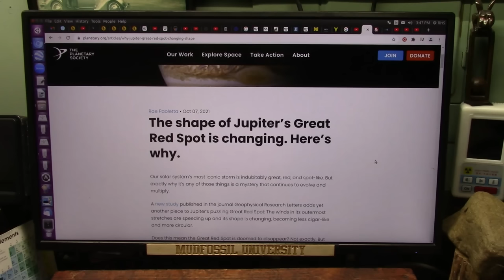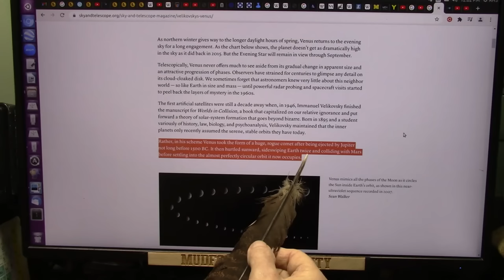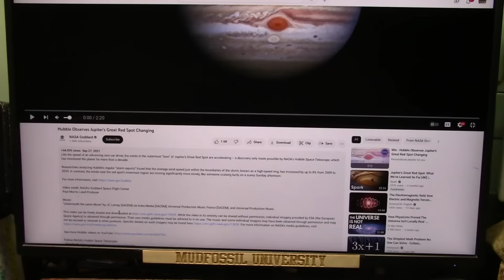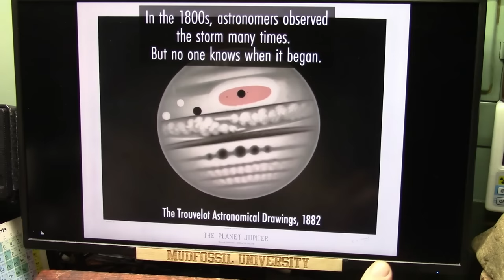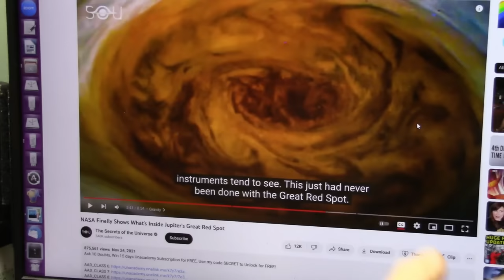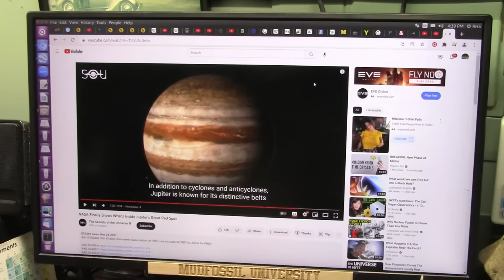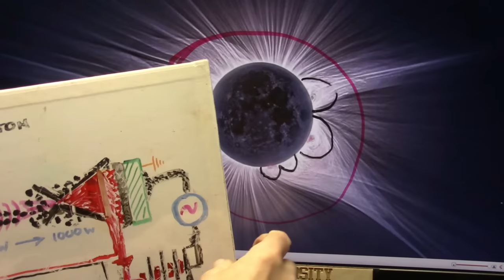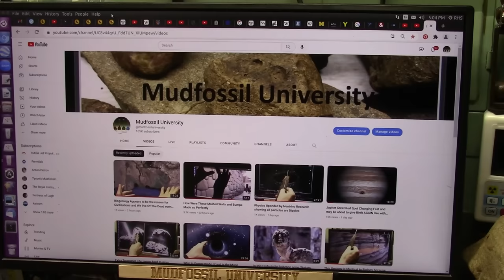Jupiters Great Red Spot is a Vagina and Changing Fast now is it About to Give Birth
Recorded history tells of Venus being born from Jupiters Red Spot and I think it might happen again soon. The last event caused severe destruction on Earth and killed Mars.